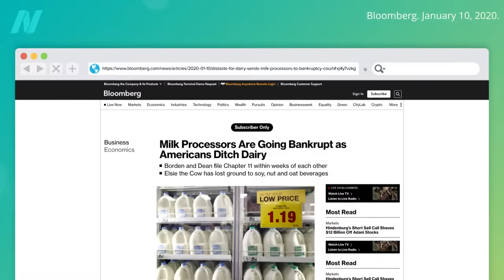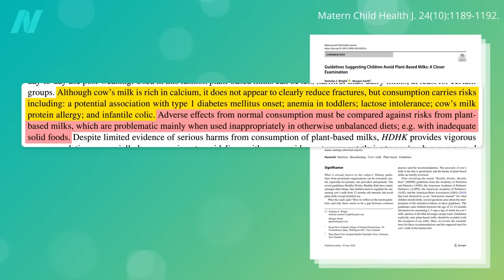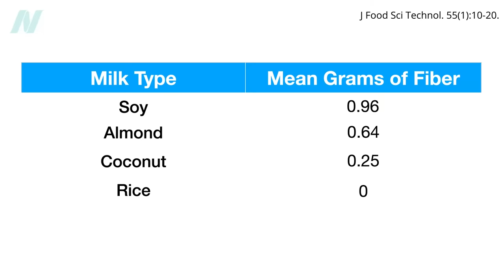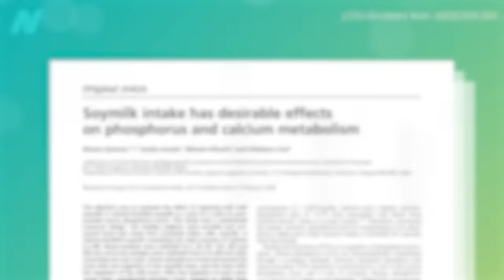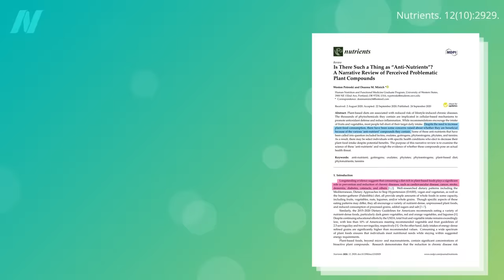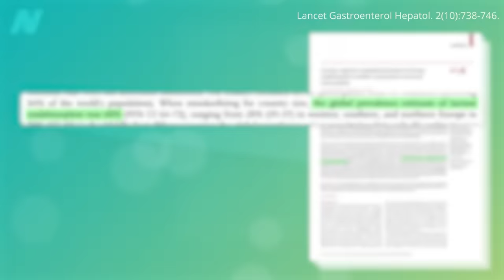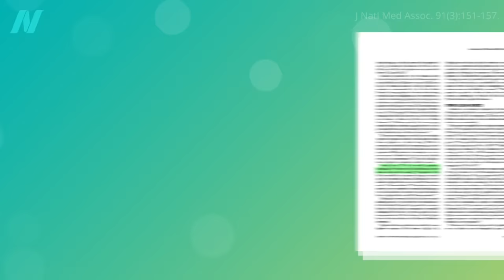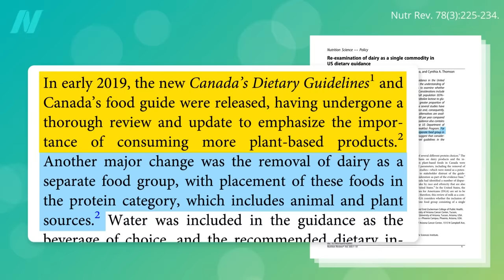Is Soy Milk the Most Nutritious Non-Dairy Milk?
Soy milk is compared to dairy milk and other plant-based milks.

Milk doesn’t seem to prevent fractures? See Is Milk Good for Our Bones?

Is soy good for everyone? and Is Soy Healthy for Breast Cancer Survivors?

I’m glad I was finally able to offer better coverage of the lactose problem. Prior to this, I think I only had a few videos, including Could Lactose Explain the Milk and Parkinson’s Disease Link?

Have a question about this video? and someone on the NutritionFacts.org team will try to answer it.

Want to get a list of links to all the scientific sources used in this video? You’ll also find a transcript and acknowledgements for the video, my blog and speaking tour schedule, and an easy way to search (by translated language even) through our videos spanning more than 2,000 health topics.